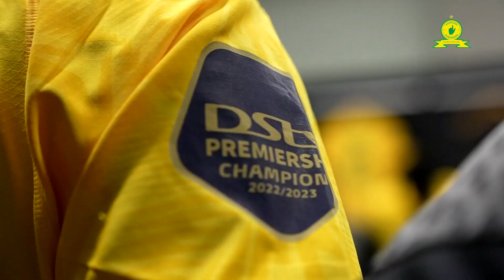"The Boys Showed A Lot Of Courage! | Match Reactions 👆 | Grant Kekana Reacts!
Grant Kekana takes us through yesterday's enthralling DStvPrem encounter against Cape Town City! 🗣